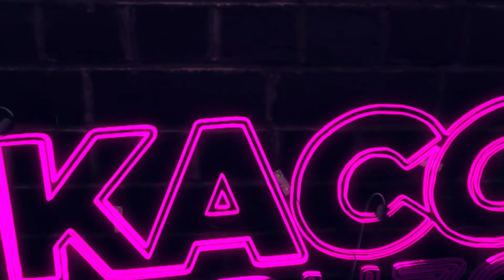5 MOMENTOS QUE ANNE WITH AN E TE FEZ CHORAR! 😭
Que Anne With An E é uma série emocionante já sabemos, porém eu fiz uma lista dos 5 momentos que mais me emocionaram da série. Aproveite e deixe a sua opinião! 🎥